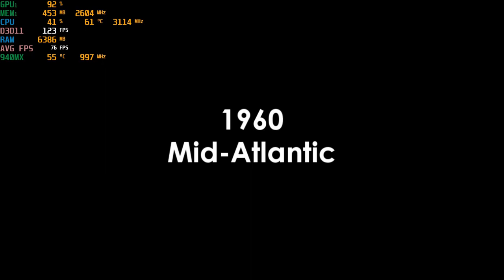BioShock Remastered - With The Nvidia 940MX at 1080p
System:  Acer Aspire E 15 ( E5-575G-52RJ )
CPU:  I5-7200u Kaby lake 2.7ghz (3.1ghz turbo)
Memory:  16gb (2x8gb) 2133mhz ddr4
GPU:  Nvidia Geforce 940MX 2gb Gddr5 OC
OS: Win10 Home, recorded with Windows Game DVR
Res: 1080p